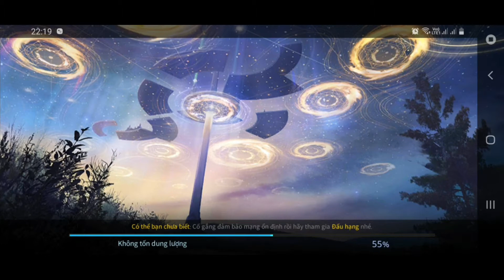LiênQuân| Best Tướng Grakk leo rank cuối mùa 13, Best kéo khiến tem bạn tắt thở..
Welcom to my Channel" Quy VNGamez🧡
- Nhớ Like và Đăng Kí ủng hộ Mình để đạt được các mốc trong năm 2020 này như " 100 sub đầu tiên 1000 Sub Và 100k Sub Xin cảm ơn tất cả mọi người đã xem video ủng hộ mình.